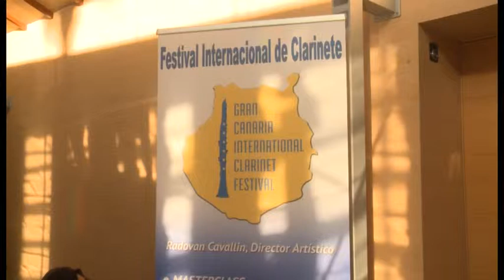NOTICIA FINALIZA FESTIVAL INTERNACIONAL DE CLARINETE 17/04/19